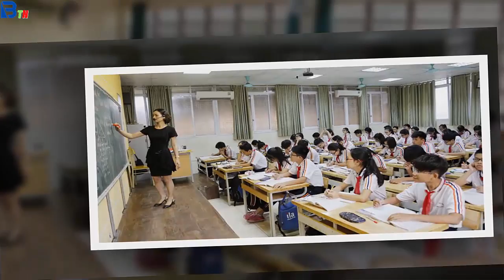Tin tức nhanh và chính xác nhất ngày 24/10/2023/Tin nóng Việt Nam Mới Nhất Hôm Nay/Bantinnong